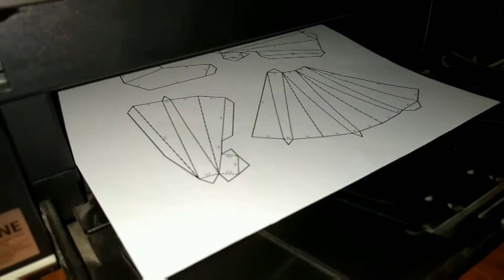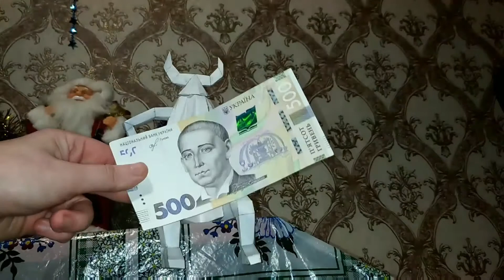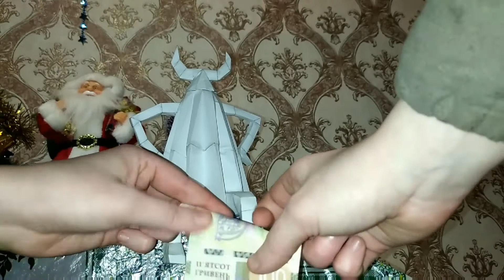DIY. Копилка из бумаги своими руками. Денежный сейф-тайник. Safe Box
Для сборки вам потребуется:
- Принтер;
- Бумага;
- Канцелярский нож;
- Ножницы для бумаги - подойдут практически любые;
- Металлическая линейка;
- Тюбик клея;
- Поверхность для резки развёртки;
- Развёртка;
- Несколько часов вашего времени.